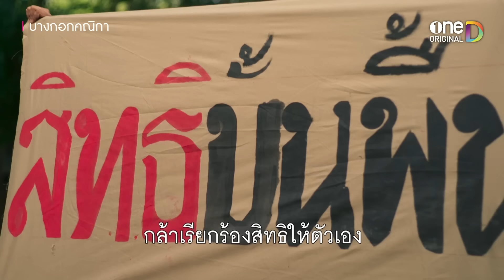กะหรี่ลุกขึ้นสู้ ทวงคืนความยุติธรรม | Highlight บางกอกคณิกา EP6 | oneD ORIGINAL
“เมื่อโสเภณีถูกตรีตราให้ต่ำยิ่งกว่าทาส
พวกเธอจึงมิอาจได้รับสิทธิ์ความเป็นคน”

‘บางกอกคณิกา’

📺 ดูทาง ช่องวัน31 เวอร์ชัน TV
📲 ดูทาง แอป oneD เวอร์ชัน UNCUT ฟรี ที่แรก ที่เดียว 👉🏻